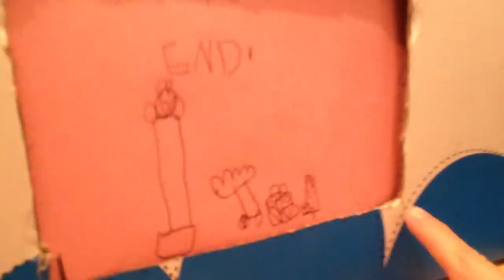iSky Shoe Box TV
iSky show presents angry birds on shoe box TV!